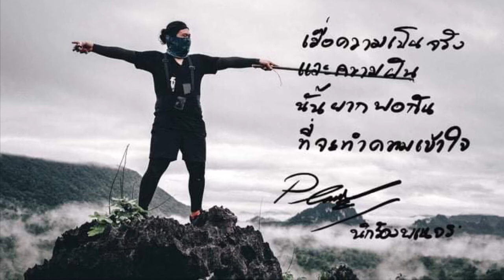ป่าสนในห้องหมายเลข 1 - เล็ก greasy cafe (cover by Aod PcK)